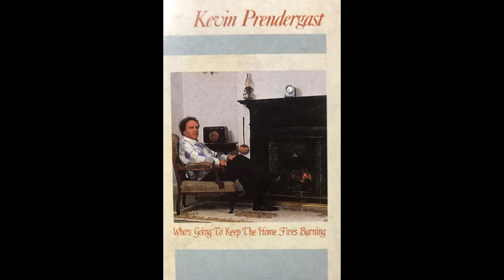Kevin Prendergast - The Winding Road To Kiltimagh